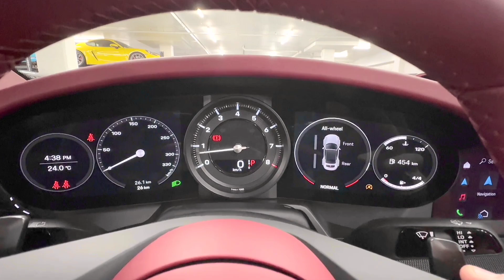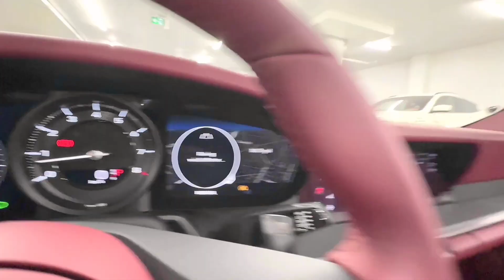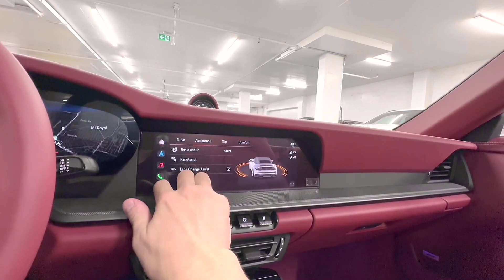(2024) Porsche 911 Carrera 4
Porsche 911 Carrera 4 (2024)

The 911 is a twin-turbo 3.0-liter flat-six-cylinder engine. The base Carrera has 379 horsepower, the S pumps out 443 ponies, and the GTS generates 473 horses.